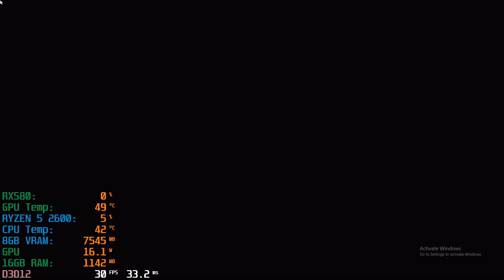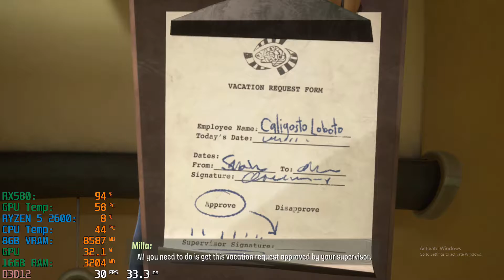Psychonauts 2 Part 1 (PC) Gameplay | Ryzen 5 2600 RX 580 8GB | No Commentary Free On GamePass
I take a much-needed SHORT break from Genshin to check out the newly released Psychonauts 2. The highly anticipated sequel to Psychonauts, to some people. This is a blind playthrough and my first walkthrough of a Psychonauts game.

it's been a while since I played a platformer let alone another game besides Genshin Impact. So if I get stuck on a puzzle or die while playing through the game just bear with me I'll get better as I progress through the game. Also, this is my first time playing a psychonauts game ( :

Psychonauts 2 Walkthrough Part 1 Full Gameplay. I will include the full Psychonauts 2 Gameplay PC version. This Psychonauts 2 Gameplay is recorded in 1080p 60FPS on my gaming PC and will include the full game, all endings, and all boss fights. See my PC equipment below.

RX-580
Hitfilm for video editing